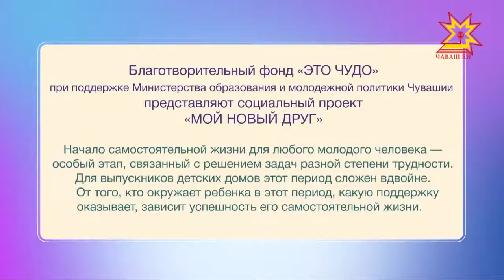Мой новый друг.Выпуск 03.06.2018